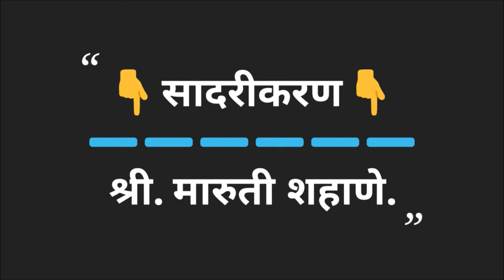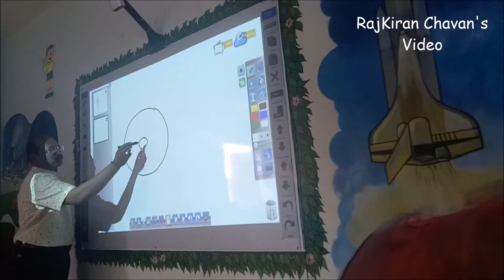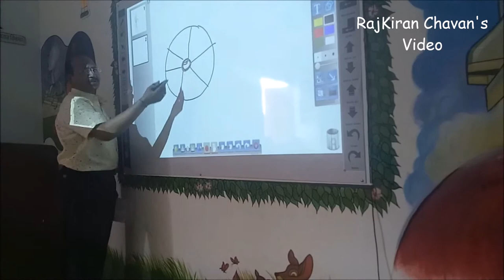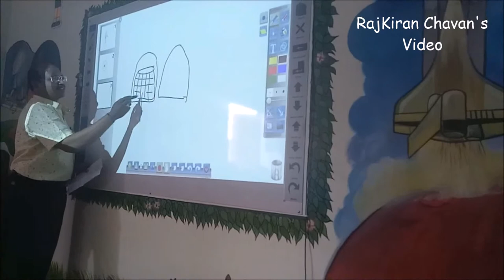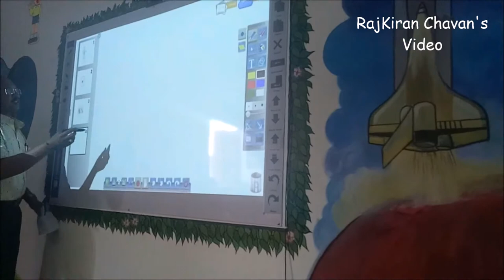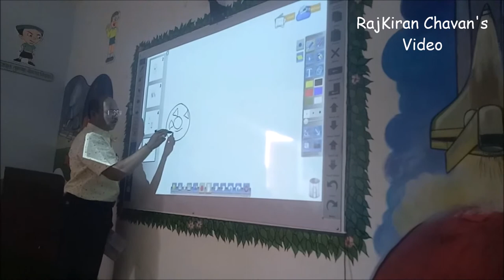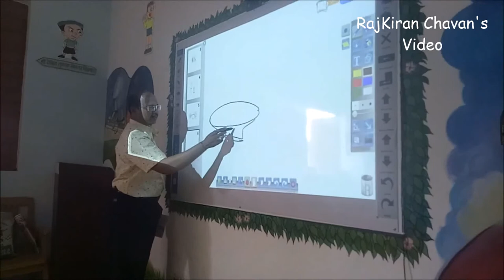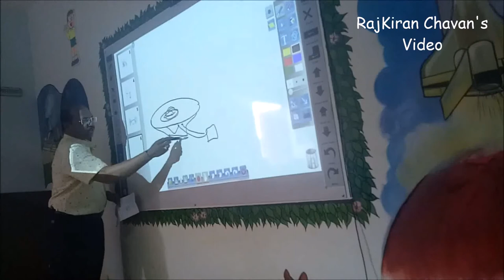विज्ञान कार्यशाळा भाग- 1 (Science Workshop Part-1) -सृजनशील शिक्षक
विज्ञान कार्यशाळा भाग- 1
या व्हिडीओ मध्ये खालील बाबी पाहणार आहोत.
गुरुत्वीय बल- चुंबकीय बल, प्रतिकर्षण बल यावर आधारीत खेळणं,
पांढऱ्या रंगाची निर्मिती कशी होते?
दृष्टीसातत्यावर आधारीत खेळणं,
इंटरकॉल फोन कसा बनवायचा?

IN ENGLISH
Science Workshop Part-1
We will look at the following in this video.
Gravitational force- magnetic force, play based on repulsive force,
How creat a white colour?
Toys on the occidental basis,
How to make an intercom phone?
And just a few ...